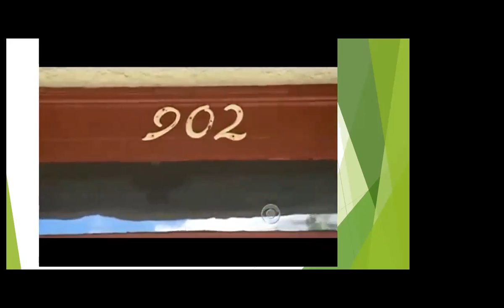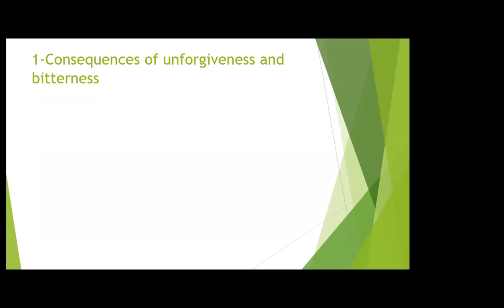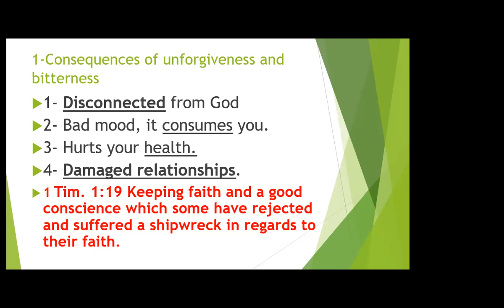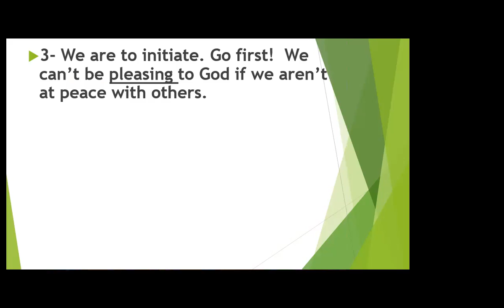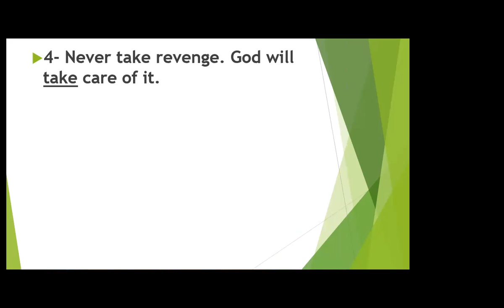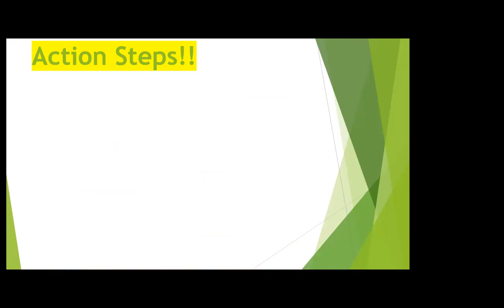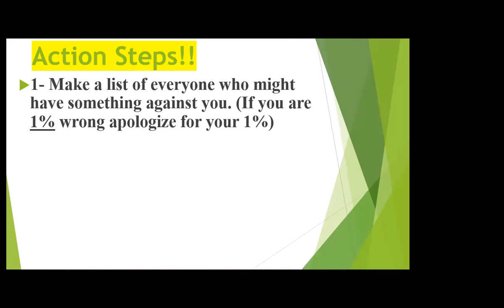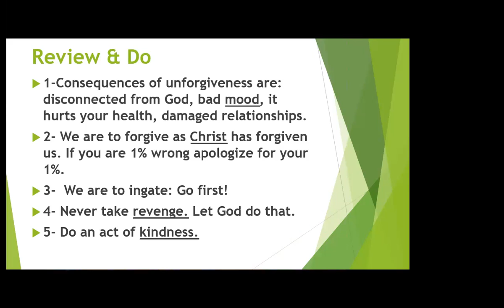Forgiveness lesson 12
5 Principles of forgiveness